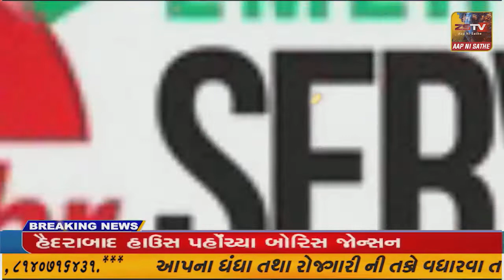બનાસકાંઠા જિલ્લાના લોક ગાયક ભરત પંચાલ ના ઘરે સધી માતા ની રમેલ યોજાઈ